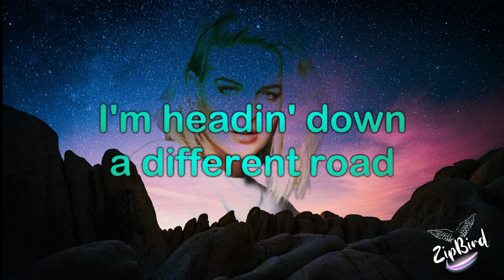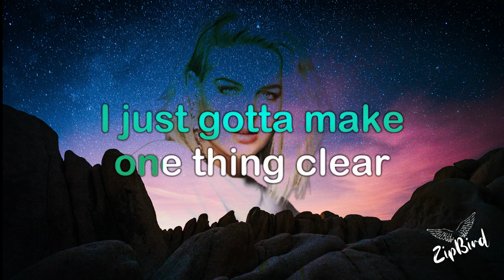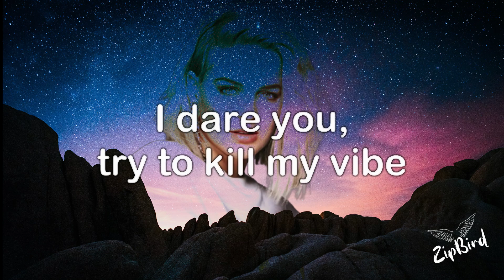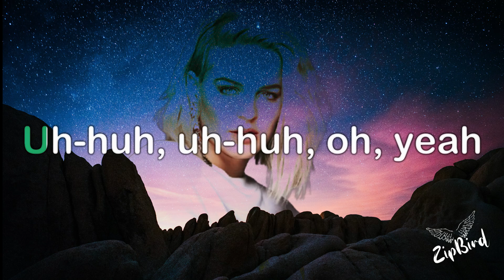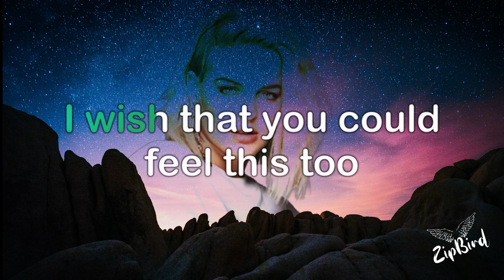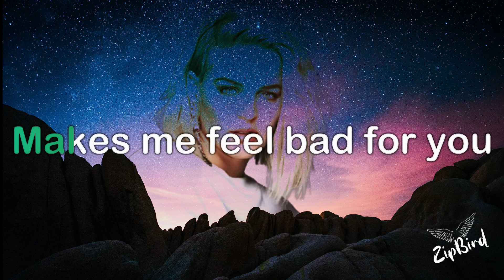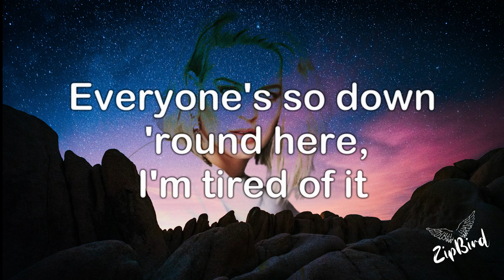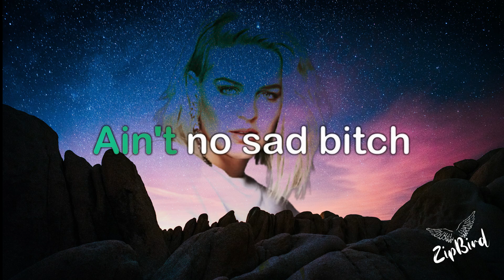Anne-Marie - SAD B!TCH (Lyrics)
👩‍🎤 Anne-Marie 👉
🎶 🎤 Lyrics 👉

[Verse 1]
This ain't another sad girl anthem
I'm headin' down a different road
Anything that's toxic's cancelled
Uh-huh, nah-uh, oh, no
I'm fed up, tryna keep a boyfriend
Do I have a job? I don't know
My mumma is so disappointed

[Pre-Chorus]
This is boring, so annoying
Time to turn the page

[Chorus]
Being sad is so last year, I'm over it (Yeah)
Everyone so down round here, I'm tired of it (I'm tired of it)
I just wanna be with my friends, fucked up, getting rich (Cha-ching)
I just gotta make one thing clear
Baby, it's so last year, being a sad bitch
(Ain't no sad bitch)

[Verse 2]
I don't care about any bullshit
I dare you tryna kill my vibe
I'm here writin' all my new shit
Uh-huh, uh-huh, oh, yeah
Now that I'm feelin' so damn different
I wish that you could you feel this too
But I know you're stuck with tunnel vision
Makes feel bad for you

[Outro]
Ooh-ooh, ooh-ooh, ooh, ooh-ooh

💌  comment down the titles of songs that you most like